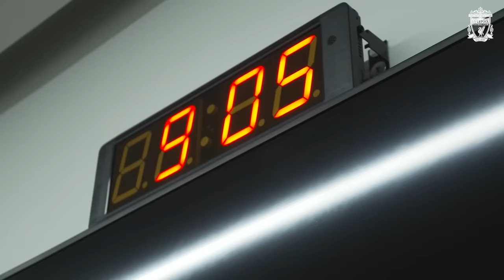INSIDE TRAINING: Liverpool return for day one of pre-season testing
Watch as the Reds return to the AXA Training Centre for the first day of testing, including Darwin Nunez, Joe Gomez, Stefan Bajcetic and more.

💻 Watch every pre-season game live and get a FREE month of LFCTV GO with the code GOFREE23